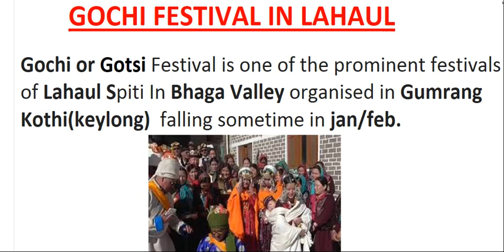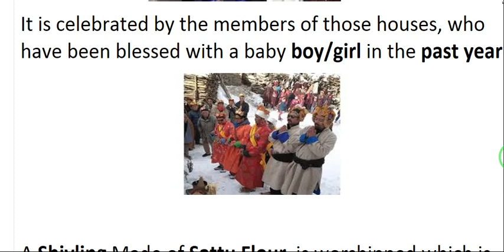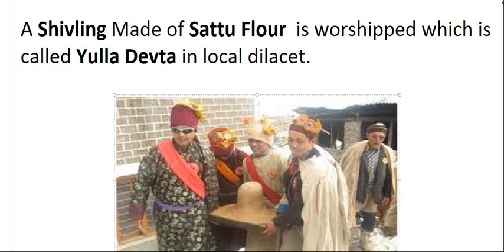Gochi festival to the point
Gochi Festival of Lahaul
in Bhaga valley
for in the month of jan/feb
blessing by household in the past
and then celebrate on the birth of baby in house